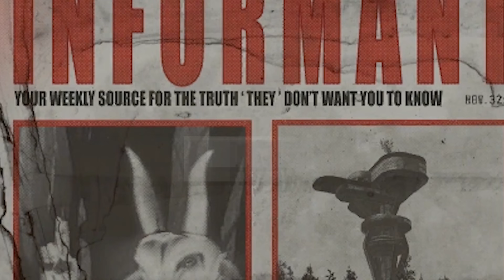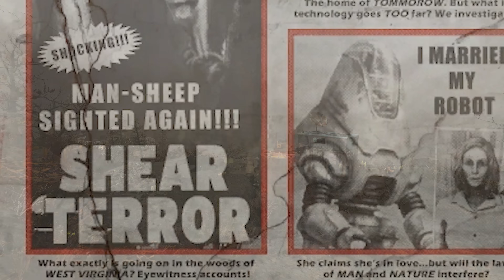The Cryptids Of Fallout | Fallout 76 Lore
What are these legendary cryptids within the Fallout Universe? Where are they located and what makes them stand out?

These are the mythical Cryptids from the Fallout Universe.

(CODE: WISEFISHYT)

Timestamps:

0:00 - Introduction
1:42 - Beast Of Beckley
4:08 - Snallygaster
6:31 - Grafton Monster
8:41 - Mega Sloth
10:40 - Sheepsquatch
12:37 - Flatswood Monster
14:35 - Wendigo
16:54 - Mothmen
20:55 - Summary
21:37 - Thanks For Watching